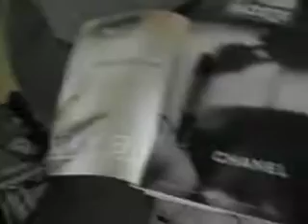i love kayla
i made a vid for my bunny.